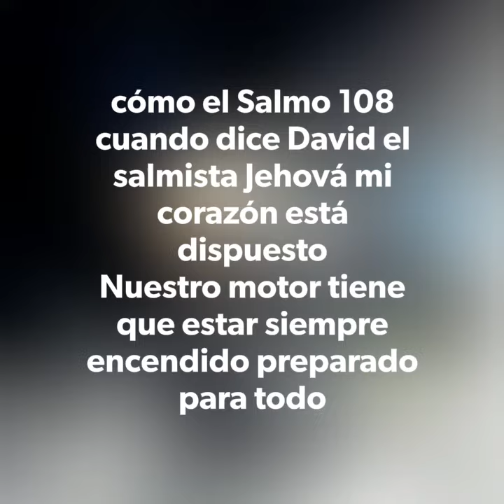No hay nada mejor que servir en la obra de Dios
Y lo más apreciado es dedicar tu tiempo para el servicio de Dios